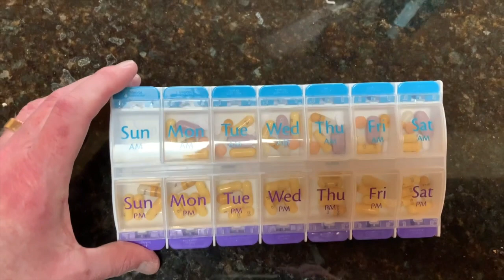Clinical Trial Update - COVID 19 Lockdown - Having A Little Fun - My Journey With Leiomyosarcoma #34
Update on how I am doing with the clinical trial I am on.  Tony's perspective as a care giver. How we are dealing with Coronavirus and having a little fun.